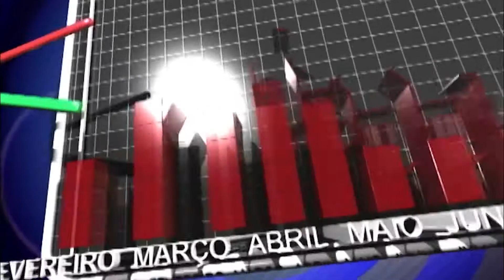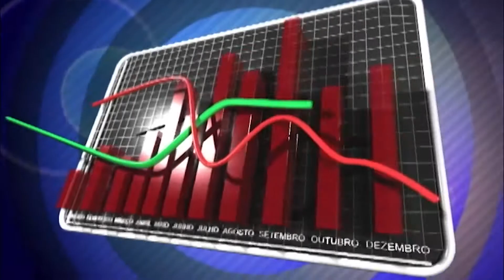ARH Serrana 2017 Pr 02